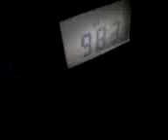09 05 08 0315 test receptie in puterea noptii